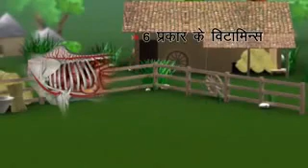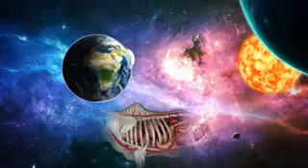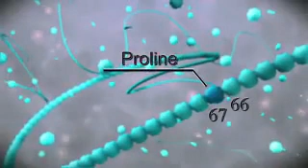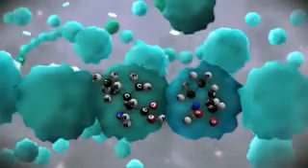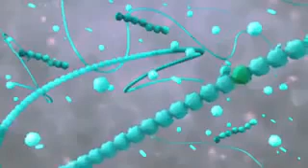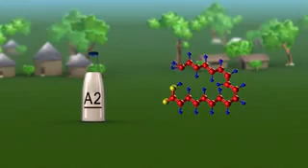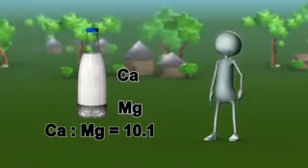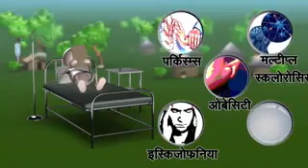Desi and hf cows difference|| Rao Ji Dairy Farm | Best Cow Seller | Best Milk Cow Farm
Gauri shankar
village kaminpura
dist. sri ganganagar

=11m4blyhoj1ns

Rao ji Dairy farm location

Rao Ji Dairy Farm
Near tawar, Kaminpura, Rajasthan 335027
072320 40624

dairy farming in canada,,dairy farm,available for sale
 sahiwal cow price,
sahiwal cow for sale,
sahiwal cow milking,
sahiwal cow ki pahchan,
sahiwal cow farm,
sahiwal cow calf,
sahiwal cow price in haryana,
sahiwal cow in punjab,
sahiwal cow assam,
sahiwal cow ajay chopra,
sahiwal cow and bull,
sahiwal cow and calf,
sahiwal cow ai,
sahiwal cow auction in pakistan,
sahiwal cow and gir cow,
sahiwal cow ghee,
sahiwal cow give birth,
sahiwal cow ghee price,
sahiwal cow ganganagar,
sahiwal cow gaushala,
sahiwal cow goshala,
sahiwal cow gir cow,
sahiwal cow gay,
sahiwal cow haryana,
sahiwal cow highest milk,
sahiwal cow hisar,
sahiwal cow how much milk,
sahiwal cow heifer,
sahiwal cow history,
sahiwal cow hindi,
sahiwal cow in rajasthan,
sahiwal cow vs jersey cow,
sahiwal cow in jharkhand,
sahiwal cow in jammu,
sahiwal cow in jaipur,
sahiwal cow in jalandhar,
sahiwal cow in jhajjar
 gir cow farm,
gir cow for sale,
gir cow milk,
gir cow gujarat,
gir cow price,
gir cow dairy farm,
gir cow status,
gir cow ghee,
gir cow aravali dairy farm,
gir cow ajmer,
gir cow and calf,
gir cow baby,
gir cow brazil,
gir cow bull,
gir cow black,
gir cow breed,
gir cow cross,
gir jersey cross cow,
gir cow ki pehchan,
gir cow ki delivery,
gir cow ka ghee price,
gir cow ke fayde,
gir cow kaise kharide,
gir cow ki price,
gir cow live milk,
gir cow low price  kapila cow for sale,
kapila cow in telugu,
kapila cow in maharashtra,
kapila cow farm,
kapila cow ki pahchan,
kapila cow malayalam,
kapila cow milk,
kapila cow breed,
black kapila cow,
z black kapila cow,
kapila cow milk benefits,
best kapila cow,
kapila cow colour,
kapila cow cost,
desi kapila cow,
kapila cow feed,